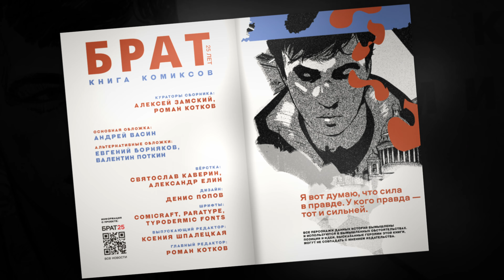Сборник комиксов «Брат. 25 лет»: Взгляд изнутри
В этом году мы отмечаем 25 лет с выхода фильма Алексея Балабанова «Брат». И разве мы могли отказать кинокомпании СТВ, когда они предложили сделать комикс по дилогии? Конечно же нет!

Удивительный и во многом необычный для нас проект готовился год, а в его создании приняло участие около 30 авторов.

Что из этого вышло? Что чувствовали сценаристы, художники и кураторы проекта, работая над сборником?

Мы поговорили с ними сразу после презентации комикса «Брат. 25 лет» в столичном магазине «Читай-город»!

Купить сборник «Брат. 25 лет» в официальном интернет-магазине издательства

Благодарим команду сети магазинов «Читай-город» за помощь и проведение презентаций сборника!